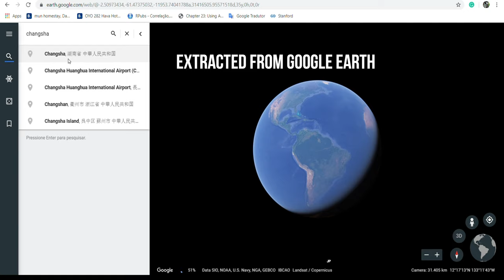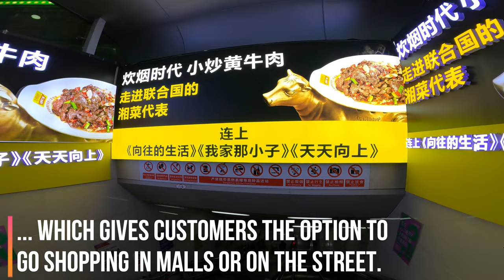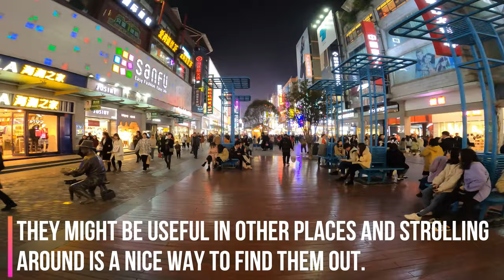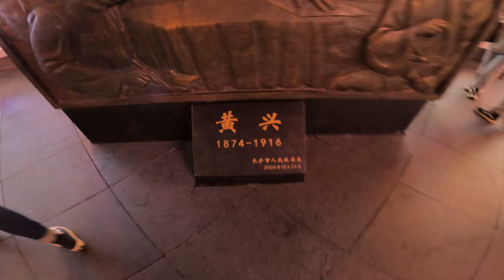🇨🇳 CHANGSHA | 4K | Part III | A walk along the Huangxing Road 2019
Third video of the series "A walk along Changsha, China".

Camera: GoPro Hero 8 Black 3840 x 2160p 4K30fps